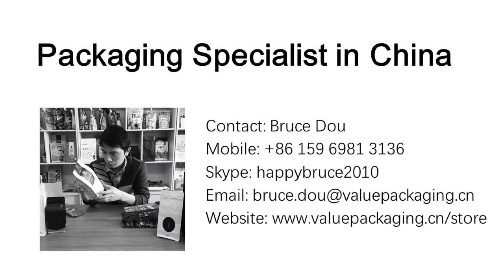TLEN238 Air comes out through degassing valve from coffee bag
The degassing valve is intended to release the extra CO2 inside the coffee bag, with better package for roasted beans. and check here for the test.